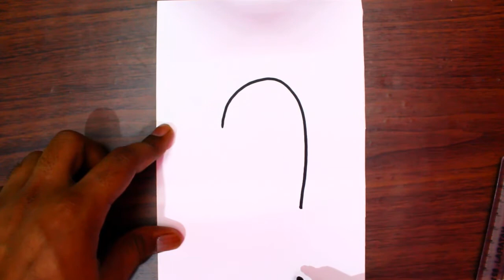ice cream drawing easy way step by step